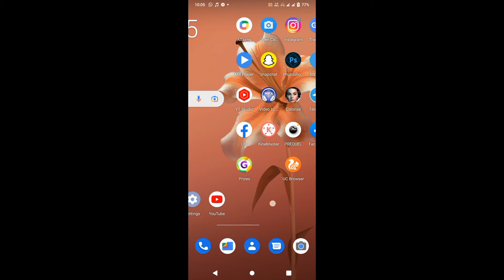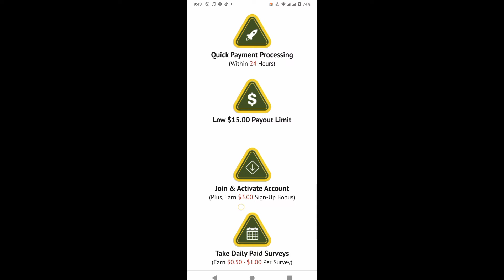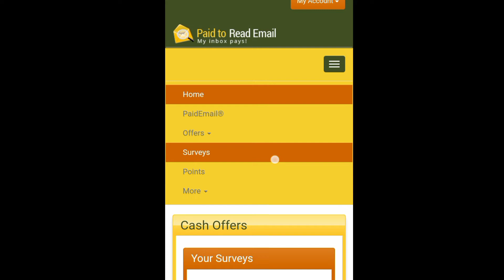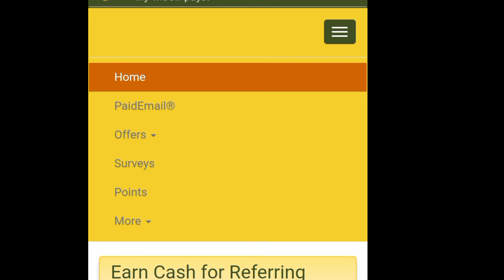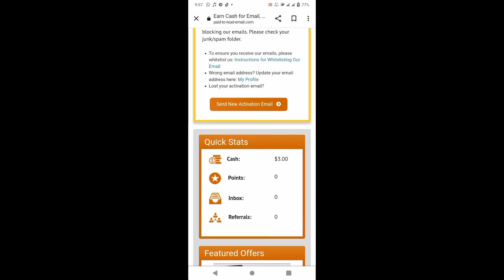Get $3 Sign Up Bonus Free | Online EarningIn Pakistan Without Investment | Earn Money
Get $3 Sign Up Bonus Free | Online Earning
In Pakistan Without Investment | Earn Money

Assalamualaikum in this video I will present about new
earning app 2022. it is one of the real online earning app
which is available google you can make money
online from this app without any investment. Many people
making money online from this app and .thank you.

Earn money online without investment from mobile. Yes,
if you want to "Earn Money Online" without investment. If
you're searching about "Real Earning App" in Pakistan. So,
in this video we're going to talk about 100% real Online
Earning App which gives withdrawal in Easypaisa and
Jazzcash account. This app is really useful and easy to
use. You just need to complete social media tasks like
Facebook, Twitter and Instagram. Also you can easily earn
money from viewing ads. There are lot of earning methods
are available for you to earn money online.

punjab sgd

Cover Topics:
1:Online Earning ln Pakistan
2: Earn Money Online 2022
3: Jazzcash Easypaisa App to Earn Money Online in
Pakistan
4: Real Earning App With Proof
5: New Pakistani Earning App Withdraw Jazzcash
Easypaisa
6: How to Earn Money Online 2022
7: Earn Money Online Without Investment
8: Online Earning App Without Investment 2022
9:earn money real app 2022 android
10:real app earn money today
11:real earn money app website mobile